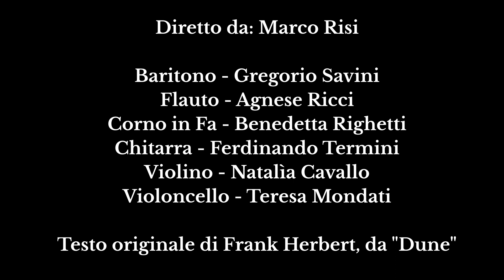[Luca Ricci] - Il dono dell'acqua (2024)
"Il dono dell'acqua", composed in 2024, based on a lyric by Frank Herbert found in "Dune".
Played during Conservatorio G.B. Martini's Composition Classroom Concert in Istituto Cavazza, Bologna.

Conductor: Marco Risi
Baritone: Gregorio Savini
Flute: Agnese Ricci
Horn in F: Benedetta Righetti
Guitar: Ferdinando Termini
Violin: Natalìa Cavallo
Violoncello: Teresa Mondati

Lyrics:
La luna piena ti chiama...
Shai-hulud vedrai.
Rossa è la notte, cupo il cielo.
Tu sei morto versando il tuo sangue.
Preghiamo alla luna piena...
Per noi verrà la fortuna,
E quello che abbiamo (sempre) cercato
Infine troveremo sulla solida terra.